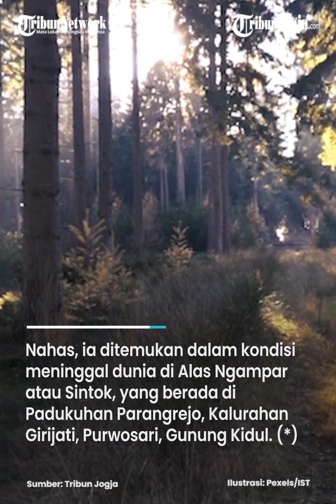HILANG SEBULAN LALU, WARGA BANTUL DITEMUKAN TEWAS DI ALAS SINTOK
Seorang warga Bantul yang dilaporkan hilang sejak sebulan lalu, akhirnya berhasil ditemukan pada Sabtu siang kemarin.

Nahas, ia ditemukan dalam kondisi meninggal dunia di Alas Ngampar atau Sintok, yang berada di Padukuhan Parangrejo, Kalurahan Girijati, Purwosari, Gunng Kidul. (*)

Editor : Mona Kriesdinar
Video : Afifudin (FIF)
Narator : Priscaruri
Produser : Ribut Raharjo